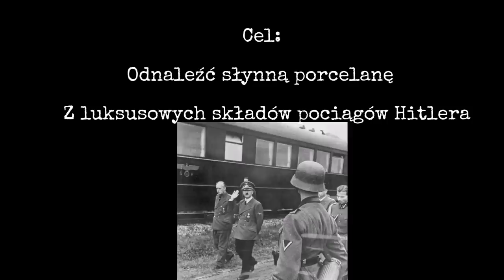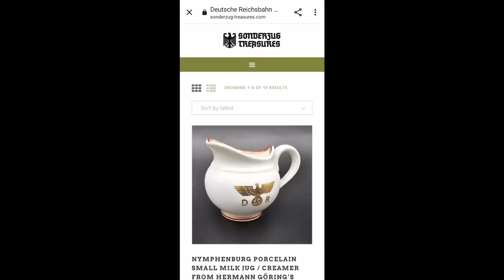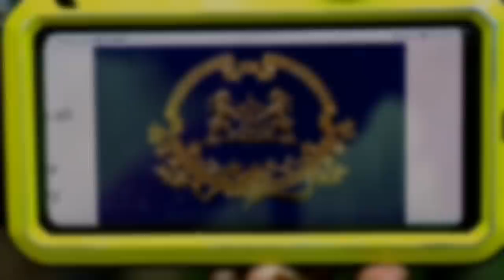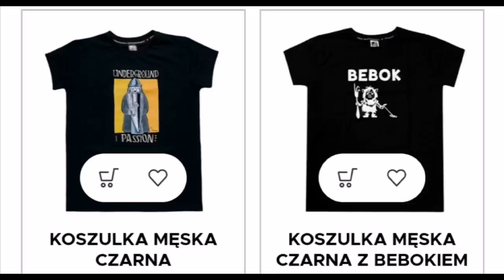Cenne znalezisko w wilczym Szańcu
Dziś nadszedł ten dzień kiedy podczas ciężkich poszukiwań udało się trafić
na bardzo ciekawe i cenne znalezisko.
Zapraszam do Centrum Detektorysty
Rutus VERSA-